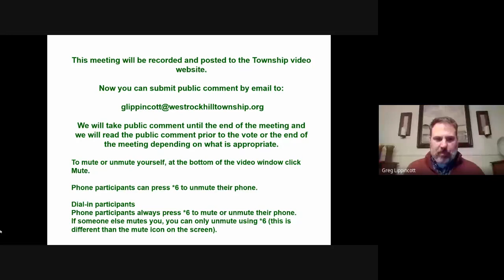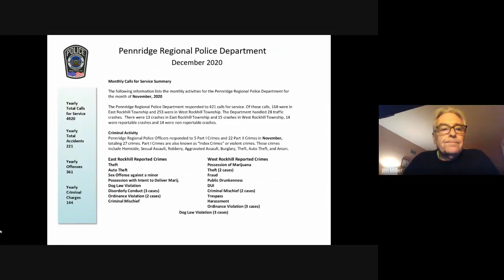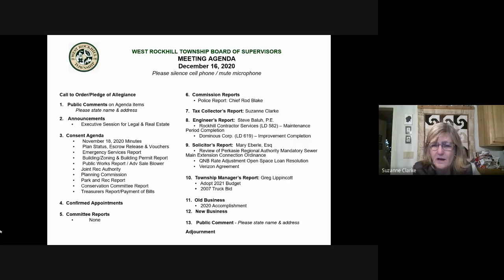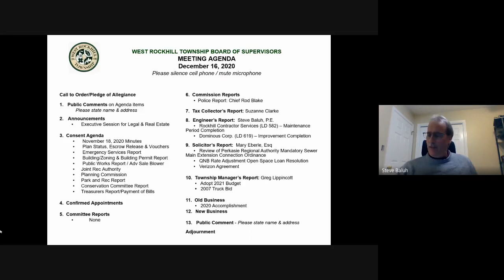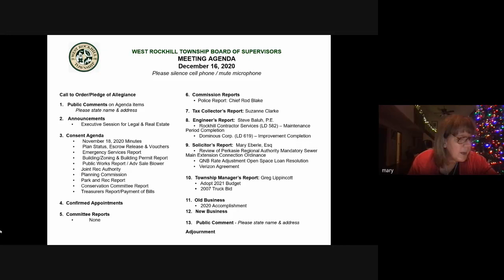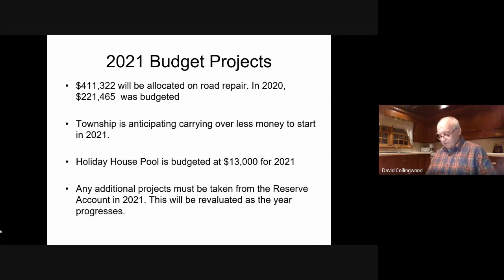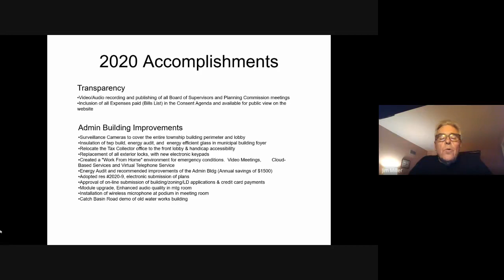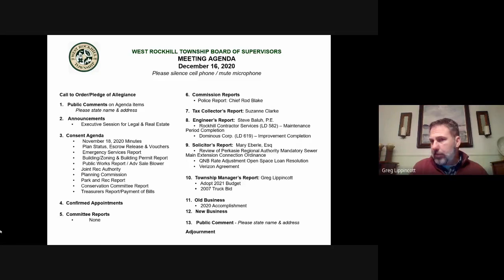Board of Supervisors Meeting 12-16-2020